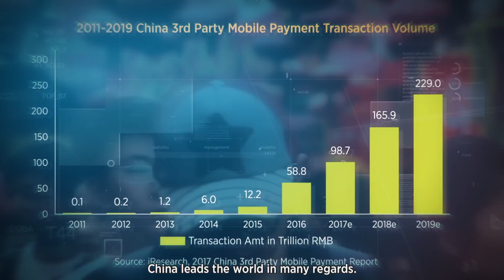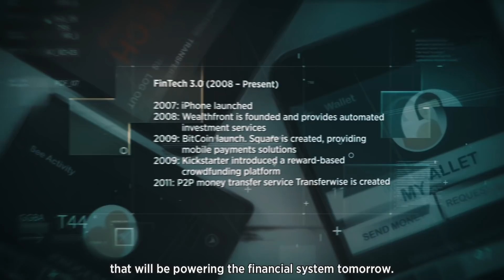Introduction to FinTech | HKUx on edX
Meet the wind of change in today’s global financial industry through understanding how technology and innovation are driving finance, infrastructure and regulation.

The emergence of new technologies and changes in regulations in the global financial industry in the past decade have driven new trends and gained important players including technology firms and start-ups in financial services. The entry of social media, e-commerce and telecommunications companies and start-ups with large customer data pools, creative energies and technology capacities brought competitions to the existing financial infrastructure and transformed the rule of the game of the industry.

These transformations not only created challenges, but also unprecedented opportunities, building synergies with new business and regulatory models. To meet the wind of change, it is important that the 21st century professionals and students who are working and studying in business, finance, technology and legal fields are equipped with up-to-date knowledge of the industry.